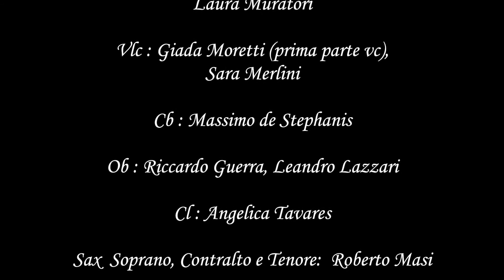F.J.Haydn Cello Conc.n.1DO Magg.Orch.L'Oro del Reno dir.M°M.Tintoni Vc. Giada Moretti Moderato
Per sostenere i progetti dell’Orch. L’Oro del Reno potrai:
1) donare il tuo 5x1000: CF:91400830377
2) fare una donazione (deducibile dal tuo 730)
3) iscriverti all'APS L'Oro del Reno con soli 20.00 euro tramite bonifico bancario
Donazioni e iscrizioni vanno intestate ad APS L’ORO DEL RENO/ causale: DONAZIONE PER FINI ISTITUZIONALI oppure QUOTA ASSOCIATIVA ISCRIZIONE
IBAN: IT04C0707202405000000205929 / CODICE SWIFT: ICRAITRRTS0
Emil Banca filiale 26 Piazza Maggiore

ASCOLTA IL LIVE dal Concerto di Natale 2019

In memoria di Franco Borsari V edizione

Orchestra “L’ Oro del Reno”

Giada Moretti solista al violoncello

Direttore
M° Michela Tintoni
Moderato dal Conc.per vlc e orch. F.J.Haydn n 1 in DO Magg.
Domenica 8 dicembre 2019  h. 16.00
Chiesa di Santa Maria Assunta - Castelfranco Emilia
 - (MO)

Vl I: Andrea Mastacchi (Spalla),Greta Rondelli,
Linda Guglielmi, Rebecca Verdone, Veronica Berardi,
VLII: Simona Sciuto (prima parte vl II),  Debora Verdone,
Raffaele Bettucchi, Tobia Morara,
Vla:Stefano Lagatta (prima parte vla), Laura Muratori
Vlc : Giada Moretti (prima parte vc), Sara Merlini
Cb : Massimo de Stephanis
Ob : Riccardo Guerra, Leandro Lazzari
Cl : Angelica Tavares
Sax  Soprano, Contralto e Tenore:  Roberto Masi
Percussioni e fisarmonica: Anna Palumbo
Pianoforte: M° Francesca Perrotta e Lorenzo Tartari

Con il sostegno di :
Comuni di Sasso Marconi (BO) - di Castelfranco Emilia (MO) – Parrocchia di Santa Maria Assunta
Con il contributo di  APS “L’Oro del Reno”,
Assicoop   Modena & Ferrara  Spa - UnipolSai  Assicurazioni, Acetaia Malagoli Daniele,
Bernardi Filippo Snc., APS L’Oro del Reno, Gianluca Poli liutaio Bologna.